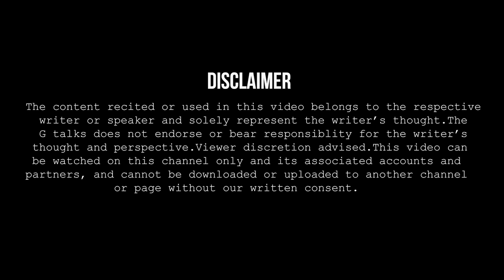KHWAB JAB BHI DEKHTE HAI HUM TUMHARA❗SHABBIR SHAIKH❗ POETRY ❗G TALKS